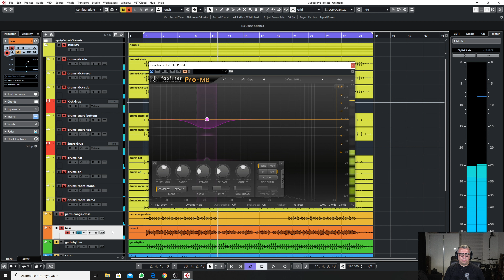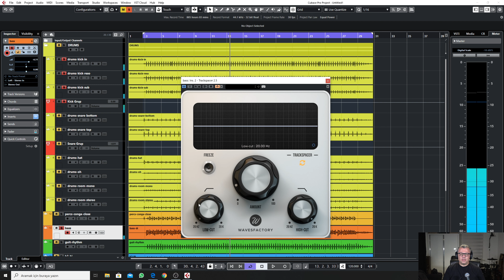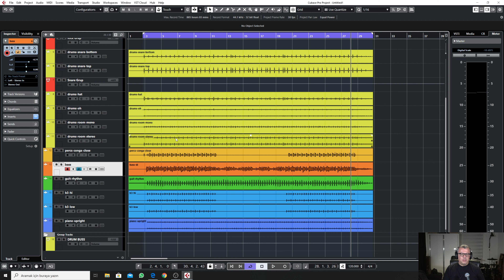KICK VE BASS DENGESİ ( SIDECHAIN TEKNİĞİ ) , FABFILTER MB VE TRACKSPACER PLUGIN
Kick ve bass dengesi , Bass frekansların savaşı mixte en önemli sorunlardan birisi bu videoda içerisinde kick, bass ve perküsyon olan bir projede hepsi arasında sidechain tekniğiyle nasıl denge kurmaya çalıştığımızı göreceksiniz yardımcı program olarak Fabfilter MB ve Wavesfactory trackspacer pluginlerini kullandım iyi seyirler dilerim :-)